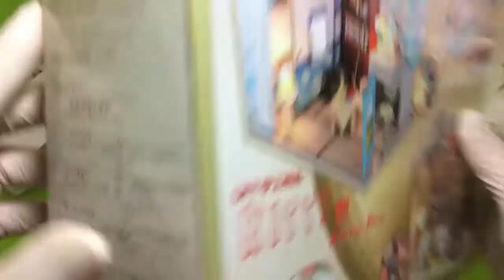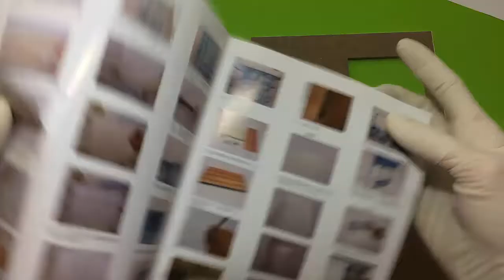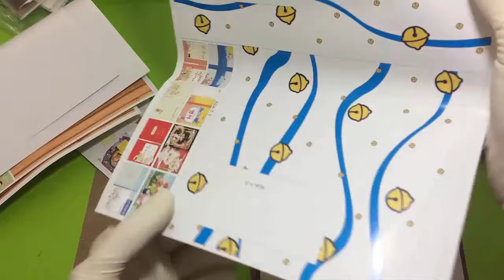Bộ đồ chơi láp ráp căn phòng của doremon và nobita | Tama | Phần 1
Hướng dẫn láp ráp bộ đồ chơi mô hình phòng doremon và nobita